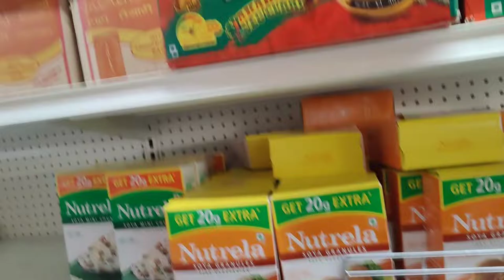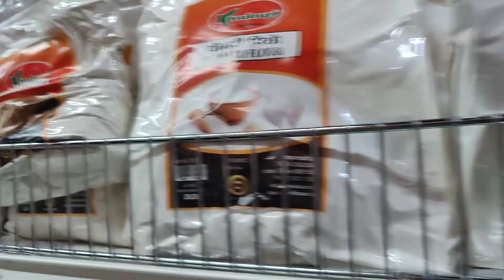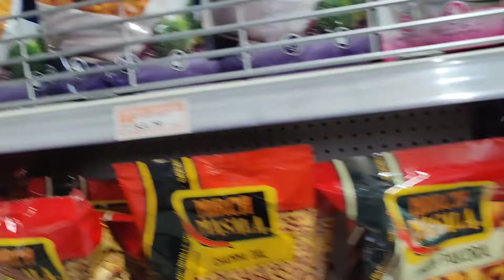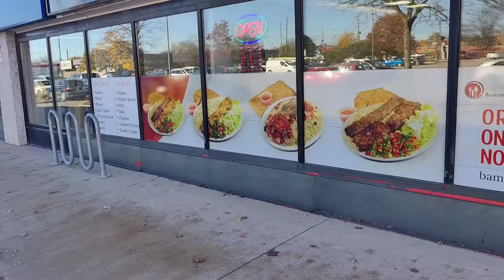क्यानडा मा रहेको नेपाली बजार - Nepali Bazar in Canada (London, Ontario)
a visit to Nepali Bazar in canada